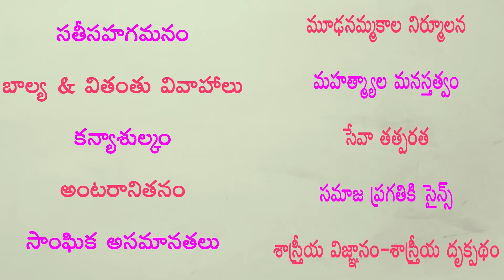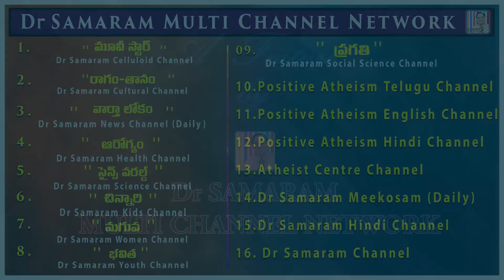బుద్ధుని దృష్టిలో దుఃఖం ఇందువల్లే కలుగుతుంది...(Episode -22) of భారతీయ తత్త్వశాస్త్రం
(ఎపిసోడ్ -22) in PRAGATHI, Dr Samaram Social Science Channel of Dr Samaram Multi Channel Network by Dr. Illa Ravi